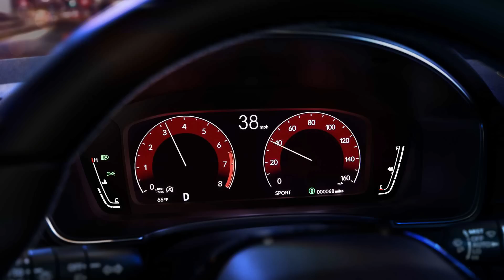Nadchodzi nowa Fabia, wyższe OC za mandaty? | Cruise Control Podcast #16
Zastanawiamy się czy Civic "zdziadział", witamy następce GTI w Volkswagenie, zachwycamy się Koną N i rozmawiamy na temat wagi Skody Fabii na polskim rynku. Dodatkowo powraca podnoszenia stawek OC za wykroczenia oraz wyjątkowo bezmyślny człowiek swoim Daily.

00:00 - Przywitanie
01:47 - Nowa Honda Civic
12:20 - VW ID.4 GTX
21:51 - Hyundai Kona N
30:07 - Aston V12 Speedster
34:20 - Skoda Fabia
44:22 - Wyższe OC za mandaty
55:01 - Iveco Daily